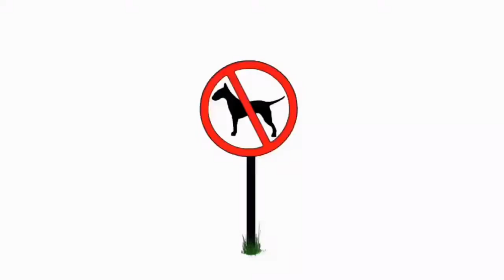January 16, 2018 ~ Under 1/8” Of Ice